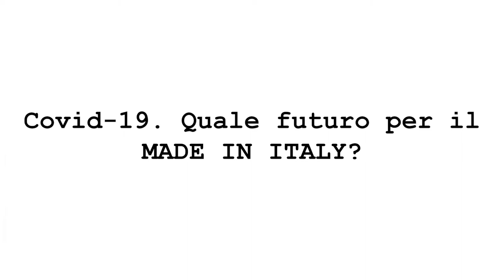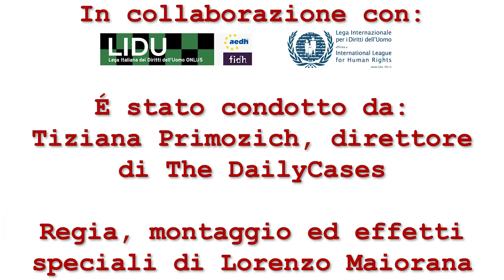Covid19, quale futuro per il Made in Italy? Ne parliamo con l'Avvocato Paolo Zagami